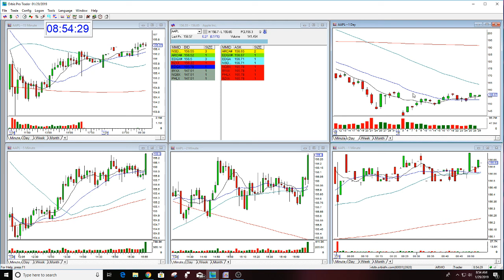AAPL PRE EARNINGS REVIEW 1-29-2019